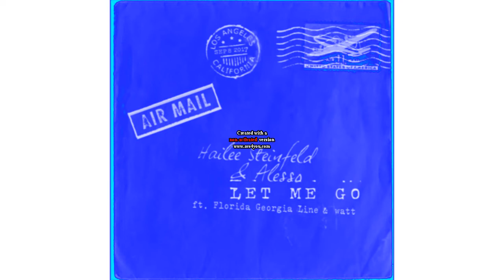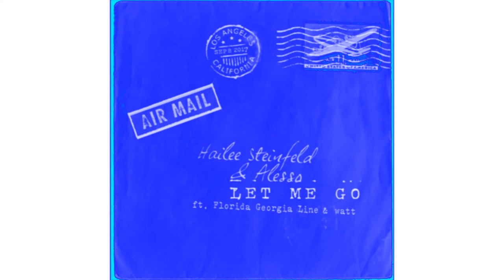(REQUESTED) Hailee Steinfeld - Let Me Go in Chorded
Requested by McDonald's Teh Object Thingy